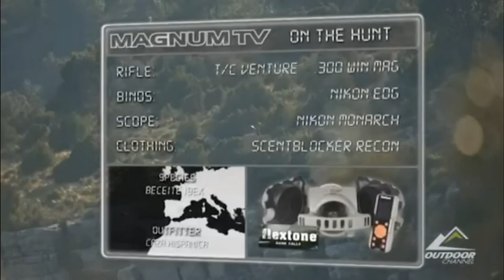Caza Hispanica, Spanish Ibex spotting and hunting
A short descriptive video featuring the Professional Hunter from Caza Hispanica: Vicente Gil, the touring guides and the spotting and hunting method.